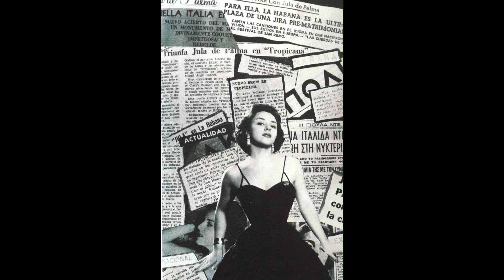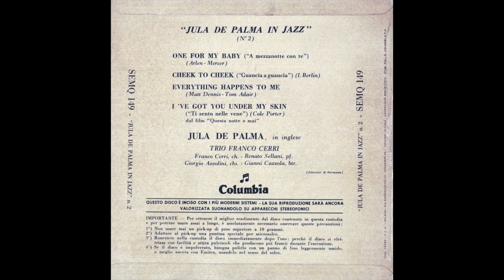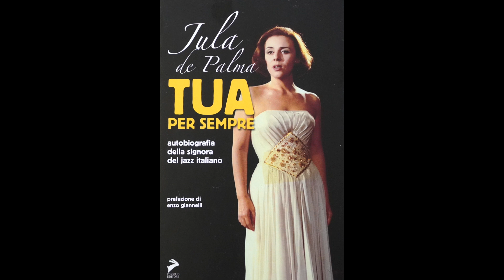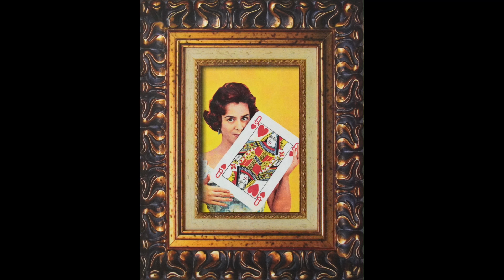Jula De Palma in JAZZ N.2 1959 ( Italian Jazz Vocals e ...Vol.1 )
Jula De Palma  in JAZZ  N.2  ( Italian Jazz Vocals e ...Vol.1  )
One for my baby  / A mezzanotte con te   ( Arlen - Mercer )
Cheek to cheek  /  Guanica a guanica  ( I. Berlin )
Everything happens to me  ( Matt Dennis - Tom A dair )
I' ve got you  under my skin / I sento nelle vene  ( Cole Porter )

SEMQ 149  COLUMBIA
*  Trio FRANCO CERRI
1959